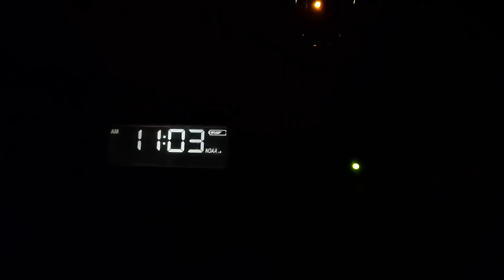ILX Required Weekly Test On KXI46 6/5/2024 (EAS #2,629)